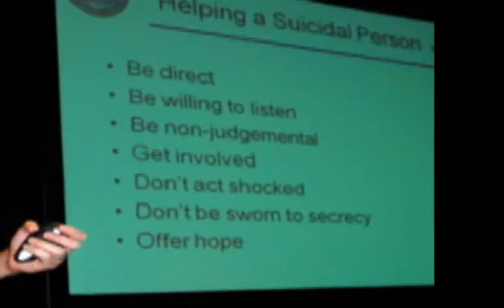Suicide: Be a Shipmate, Understand and Intervene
CMDCM Sue Whitman, CMC of the Naval Safety Center, talks to Sailors about ACT: Ask, Care and Treat.  This simple pneumonic is a good guide to follow when intervening with those shipmates considering suicide. Showing you care sends a strong message of support. Suicide is not a good choice, and help is available. Watch this spot.